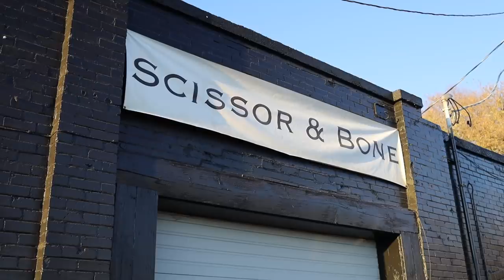MAN AND DOG GET BEARD TRIMS | MASTER BARBER SHAPES UP BEARD | FACIAL TRANSFORMATION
The time has finally come! Daniel scheduled a beard trim at his favorite local barbershop Scissor & Bone, but he won't be the only one undergoing a facial transformation. Little Louie the dog will be getting a trim too! Beard trims all around! This man and his dog can't wait to have a master barber that shapes up their beards! While they are off getting pampered, Chelle gives everyone a run down on the photography content day she is planning! All photographers and videographers in need of not just content, but some networking and a good time are invited to attend! Check out @danandchelle or @michellemadsenphoto for more information! The content day will be Saturday, November 16th at 12:30-5:00pm in Utah valley!